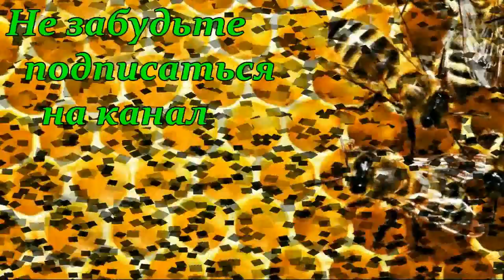Немножко о нуклеусах - Денис Лебедев, Измайлов Геннадий /Семинар в Днепре/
Семинар "Матководство, методы современной селекции пчел" в Днепре - Денис Лебедев, Измайлов Г.Б.
Нук Лебедева Дениса - 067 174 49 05 (ППУ) , 6 рамочник Дениса Фадеева (ППС) - 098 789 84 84, Нук Измайлова (ППУ) - изготовитель Олег - 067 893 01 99